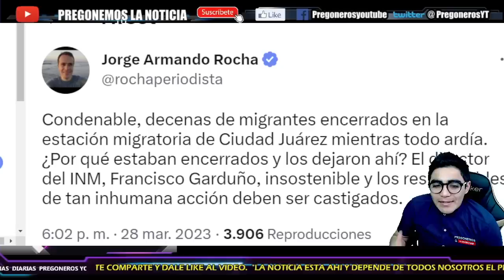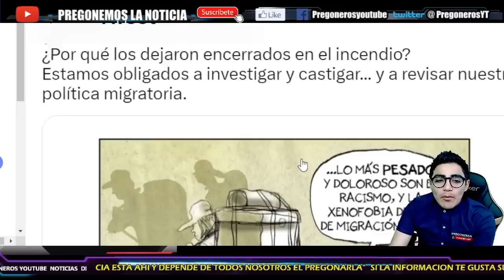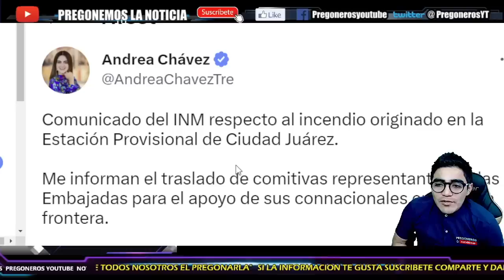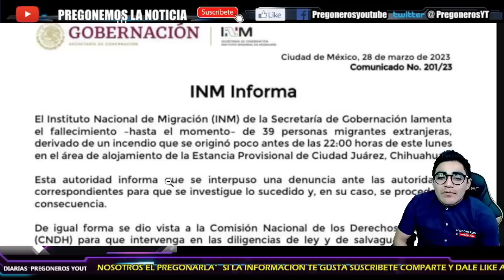¡VENEZOLANA CALLA A AZUCENA URESTI!